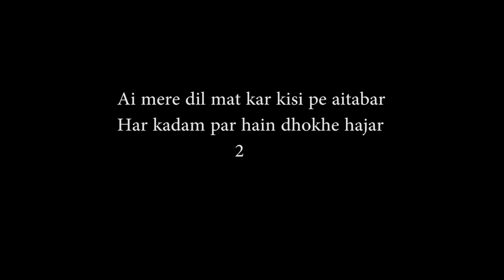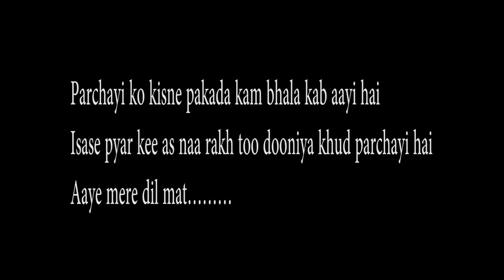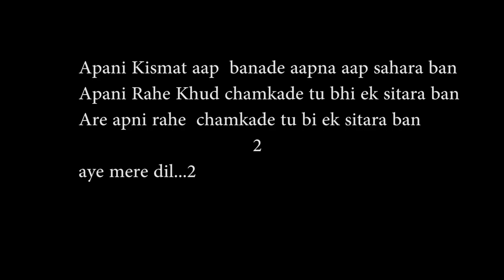aye mere di